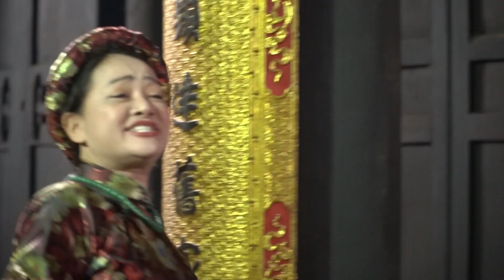Hài Tết 2023 | Ngoan Thì Gì Cũng Có Full HD | Phim Hài Quốc Anh, Quang Tèo, Anh Quân Mới Nhất 2023